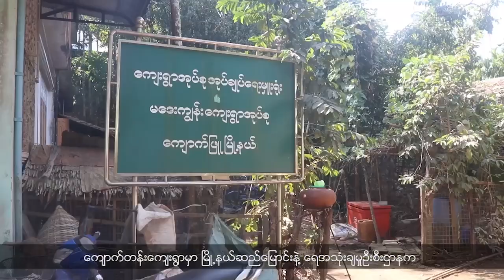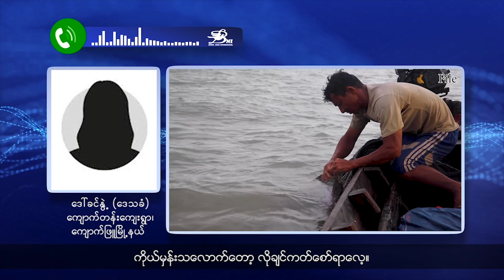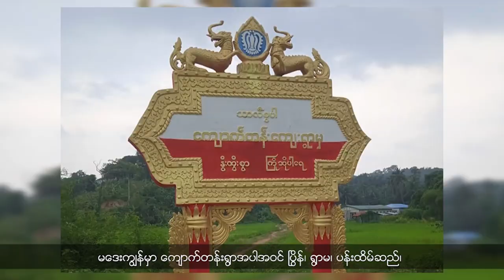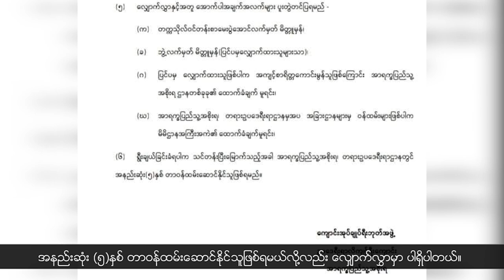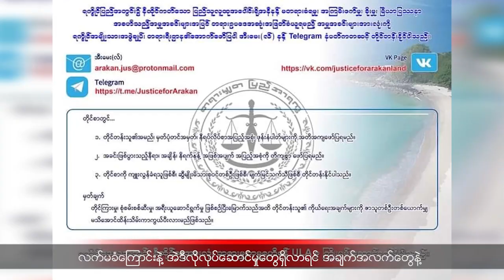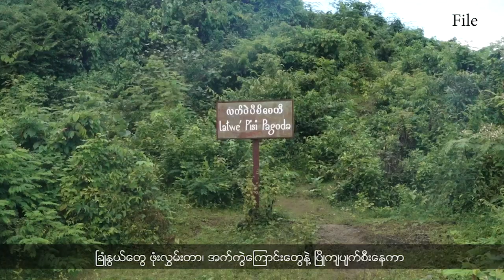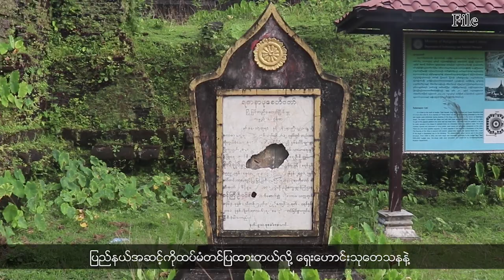(ရခိုင်) တိုင်းရင်းသားဘာသာ သတင်းအစီအစဉ် - DVB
(ရခိုင်) တိုင်းရင်းသားဘာသာ သတင်းအစီအစဉ်